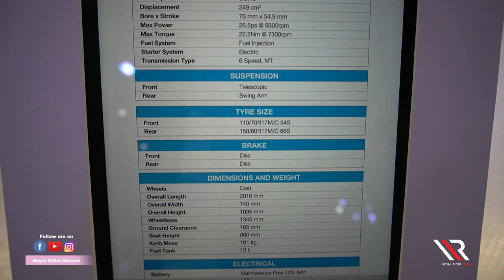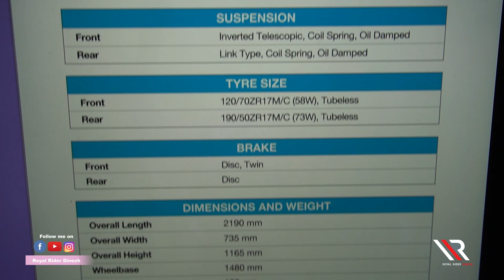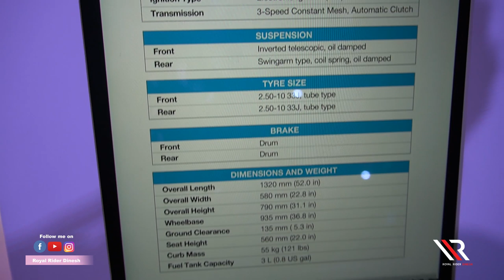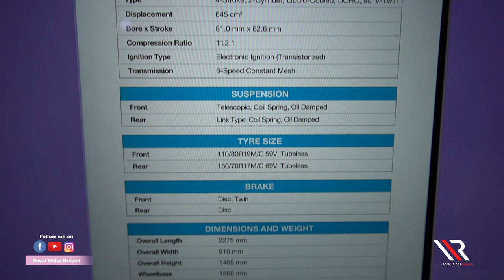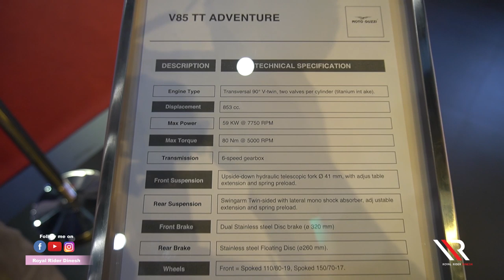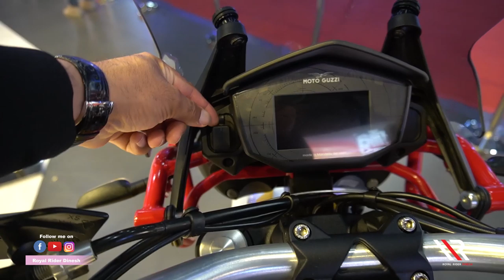Upcoming Bikes in India in 2020 - Showcased at AutoExpo 2020 II RRD Vlogs II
AutoExpo 2020 is one of the premier motor shows of automobile industry  and I was lucky to get to the event and attend it on the day of VIP entry and thus could actually focus on some of the best motorbike models to be launched in India soon and the upcoming bikes in 2020 in India.

Perhaps the most sought-after event for any biker would be the Auto Expo 2020. Like every year, this year too, the Auto Expo 2020 (a biennial event) has been organized to be held at Greater Noida.  This is because this event is focused towards new technologies and innovation in the auto industry.

AutoExpo is open for public entry between 7th to 12 th February 2020
7-12 February, 2020
India Expo Mart
Greater Noida, Uttar Pradesh India

India Expo Mart - Complete Address

Plot No. 23 –25 & 27- 29 Knowledge Park - II Gautam Budh Nagar uttar Pradesh 201306 India

How can you get to the Venue?

India Expo Mart is located in Greater Noida, near the JP Golf Course and within easy reach of central Delhi and the international airport on the new 8-lane Greater Noida Expressway. It is also easily accessible via metro, personal and public transport.

You can book your AutoExpo tickets through this link as well

UPCOMING BIKES IN INDIA IN 2020 - SHOWCASED IN AUTOEXPO 2020

Amongst the most noticeable ones were the following:

1. SUZUKI GIXXER 250
2. SUZUKI HAYABUSA
3. SUZUKI VSTROM 650
4. APRILLIA V 85

Watch my this Vlog to have a look at the beauty of all these upcoming bikes !! and stay tuned on my channel "RRD Vlogs" for more of my Vlogs and ride videos.

Friends & Followers, thanks for your continued support; I have recently complete two of the dream bike riding trips recently - Lahaul Spiti Trip & Leh/Ladakh Trip, if you are interested in knowing greater details, must subscribe to my YouTube channel and watch my latest uploaded videos now

+ MY YOU TUBE CHANNEL NAME - RRD Vlogs